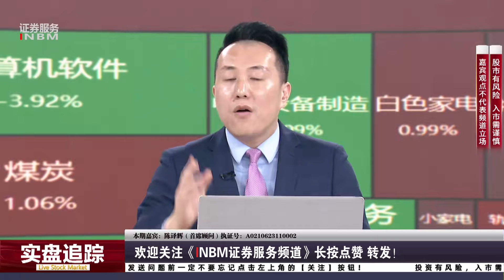三月股市震荡冲高回落，四月两大确定性主线！抓住一个有望翻盘